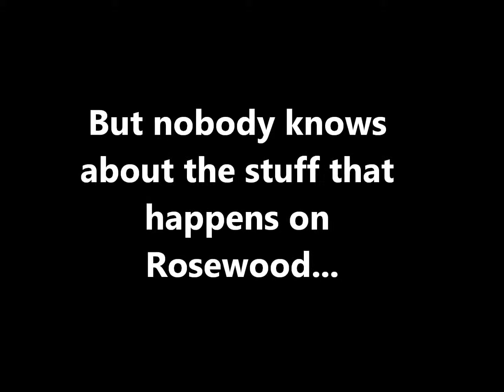Vidio+ Trailer "Beauty Liars"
Advanced English I.

Mariana Chavero
Maria Espinosa
Regina Romero
Paloma Goitia
Robert Ceccarello